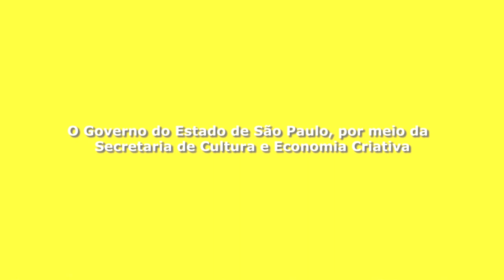EP #01 - Brincar e Dançar - Corpo, Estrela da Terra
Realizada pela São Paulo Companhia de Dança com apoio do Itaú Cultural, a websérie Brincar e Dançar é um convite para que crianças de todas as idades possam soltar a criatividade e experimentar a arte da dança de forma divertida e prazerosa a partir de atividades lúdicas que envolvem toda a família. Serão 10 episódios que vão ao ar sempre aos domingos e quartas-feiras, às 11h, nos canais da SPCD e do Itaú Cultural no YouTube.

Episódio #01 - Corpo, Estrela da Terra

No episódio de estreia, a arte-educadora Elizabeth Menezes, a pianista da SPCD Rose Pavanelli e os bailarinos da Companhia Ammanda Rosa e Nielson Souza vão ensinar como se faz uma estrela com barbante e como montar um labirinto para ser explorado com o próprio corpo

SÃO PAULO COMPANHIA DE DANÇA
Direção Artística: Inês Bogéa
Superintendência: José Galba de Aquino e Luca Baldovino
Gerente de Ensaio: Milton Coatti
Coordenador de Memória: Charles Lima
Coordenadora de Comunicação e Educativo: Amanda Queirós
Técnico de Som: Rodolfo Dias Paes
Produtor: André Souza
Auxiliar Audiovisual: Gustavo Bernardes
Pianista: Rosemary Pavanelli
Bailarinos: Ammanda Rosa e Nielson Souza
E Equipe SPCD

COLABORADORES
Concepção Pedagógica: Elizabeth Menezes da Silva
Edição de Vídeo e Finalização: Guta Pacheco (Plot Set Filmes)
Produção Musical: Rodolfo Dias Paes e Pipo Pegoraro
Trilha Sonora Original: Pipo Pegoraro
Operação de Câmera: Carlos Yamamoto

ASSOCIAÇÃO PRÓ-DANÇA
Presidente do Conselho de Administração: Ricardo Uchoa Alves Lima
Vice-presidente do Conselho de Administração: Rachel Coser
Presidente do Conselho Fiscal: Hélio Nogueira da Cruz
Presidente do Conselho Consultivo: Rodolfo Villela Marino

ITAÚ CULTURAL
Gerente do Núcleo de Artes Cênicas: Galiana Brasil
Coordenador do Núcleo de Artes Cênicas: Carlos Gomes
Produção: Natalia Souza
Edição: Luiza Fagá (terceirizada)

João Doria
Governador do Estado

Rodrigo Garcia
Vice-Governador do Estado

Sérgio Sá Leitão
Secretário de Cultura e Economia Criativa

Cláudia Pedrozo
Secretária–Executiva de Cultura e Economia Criativa

Frederico Mascarenhas
Chefe de Gabinete de Cultura e Economia Criativa

Christiano Lima Braga
Coordenador de Unidade de Difusão, Bibliotecas e Leitura